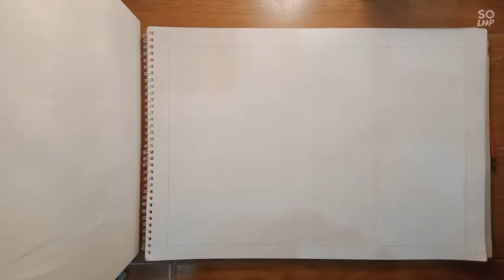Two Different Worlds painting Tutorial |Acrylic Painting | Fantasy Art 🌓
🎨Acrylic paints
👩‍🎨 Ghazal
🖼️ Display on My Instagram page,